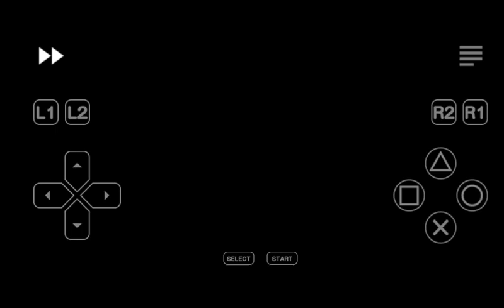Bloody Roar 2 JAP Uriko vs Marvel